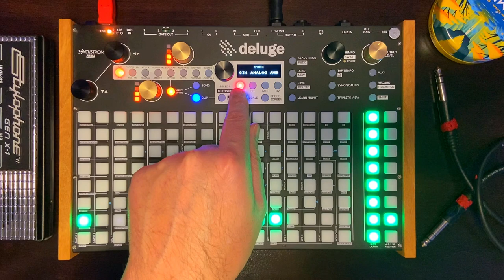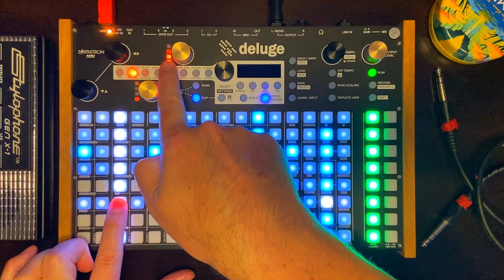Track Anatomy - Night Sweats (Synthstrom Deluge Song Sketch)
In this episode I'll dissect the VERY FIRST track I created on the Synthstrom Deluge - using mostly stock presets and patches - to show you how it came together. Full Breakdown of the song including my thought process, the patches I used, an overview of the arrangement and various tips and tricks I applied to make the song what it is.

Chapters:
00:00 - Intro
01:57 - Short Song Sample
02:54 - Patch Dissection (Breakdown)
17:17 - A quick look at the Arrangement
18:27 - Final Thoughts
19:02 - Song Playthrough